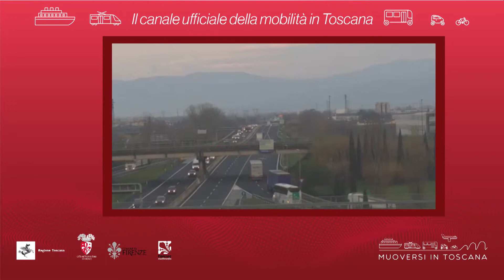Muoversi in Toscana - Edizione delle 16.30 del 9 agosto 2018